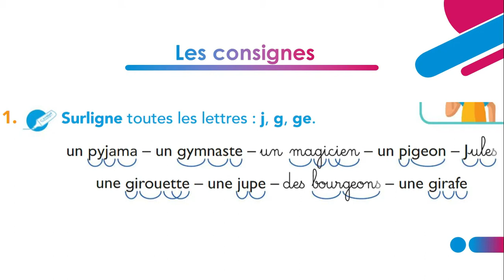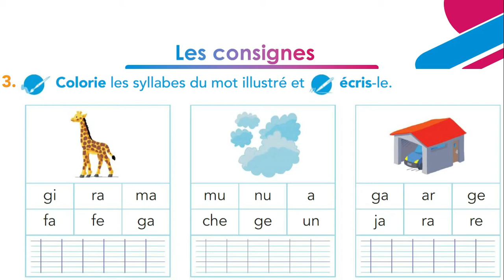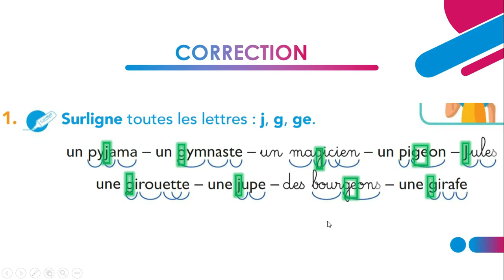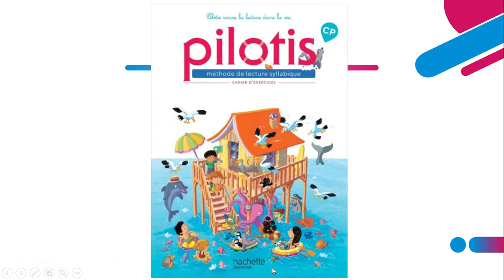11Jeudi 4 juin Fichier pilotis